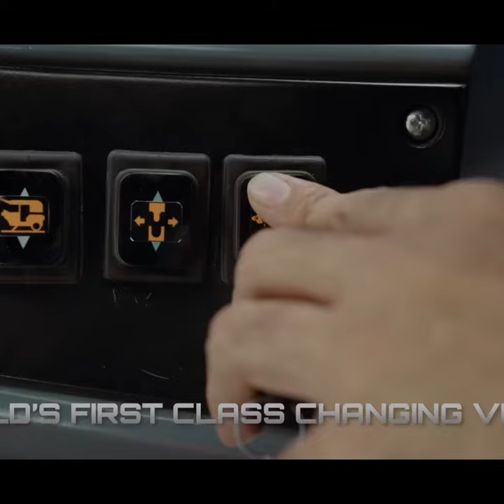New launching convertible vehicle